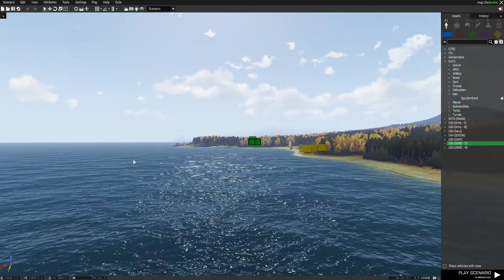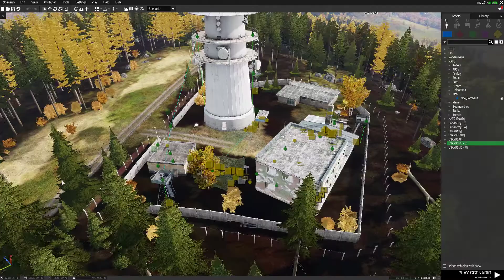ArmA 3 06 02 2017 14 51 16 18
NWO server with maps edits